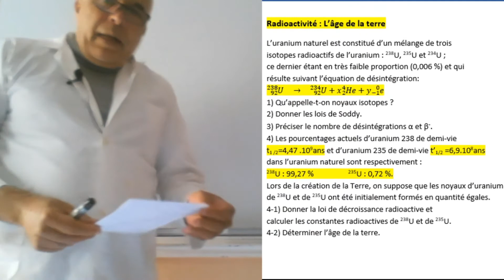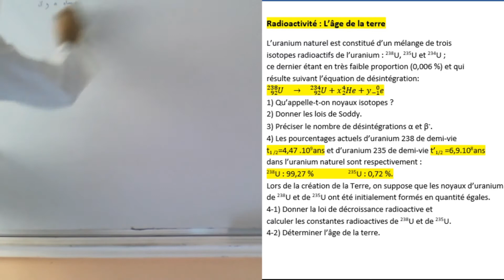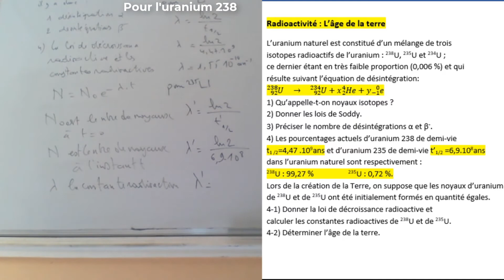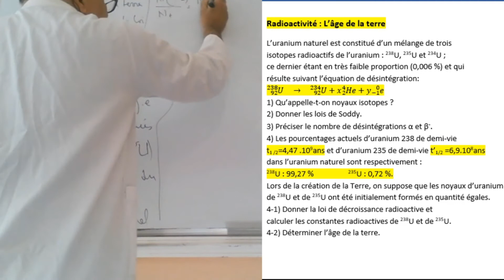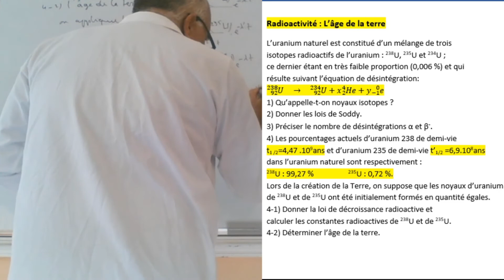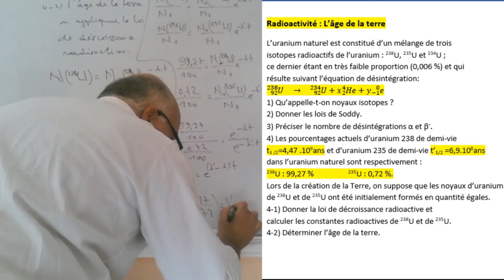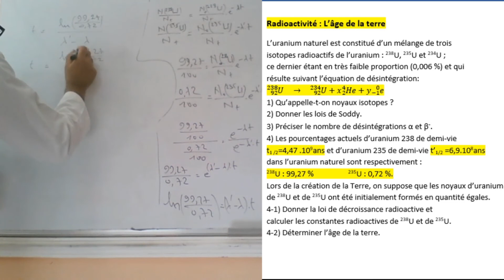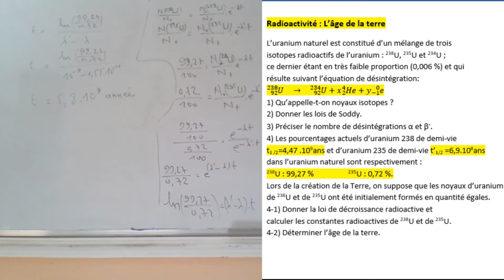Exercice : Radioactivité : L'âge de la terre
Comprendre les pourcentage d'abondance.
Définir noyaux isotopes.
Appliquer les lois de conservation et la loi de décroissance radioactive.
Calculer la constante radioactive.
Déterminer l'âge de la terre.